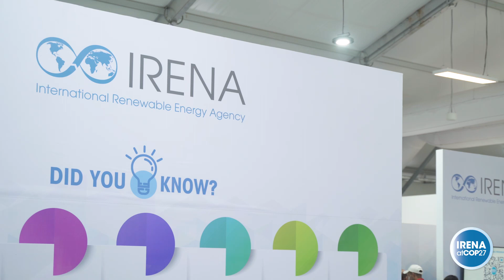IRENA at COP27: Legislators Dialogue Highlights